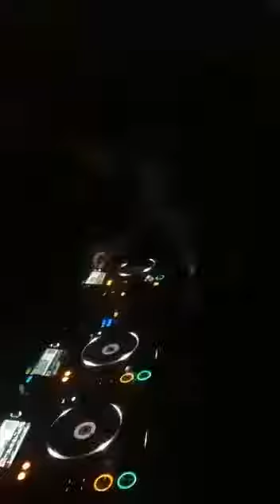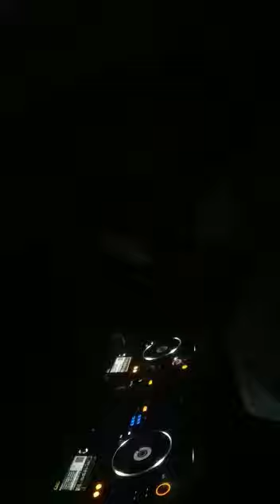Phil Mackintosh Easter Monday Live @ Club Honey Part 1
Reverse Bass!